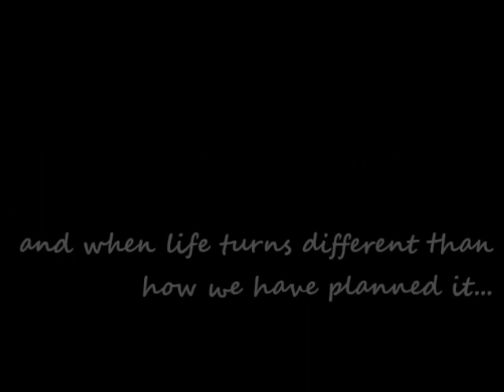LEAD ME LORD (Quarantine Cover)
Mapagpalang Araw!

Di ako nagpakain sa Tiktok pero since bored na tlaga. i tried doing a cover of Lead Me.Lord by Gary V...

Pls forgive my flats and mga oras na wala sa tyempo... hindi ko madinig ang bg music... hahahahaha. oo na bingi na... bwahahahahaha...

Promise pagtapos ng NCov na to... bibili na ako ng Condenser Mic at Magandang Headphone and i will practice doing decent covers na... para mas makaraket tayo para sa Ekonomiya.

Credits: Lead Me Lors by Mr Gary V.